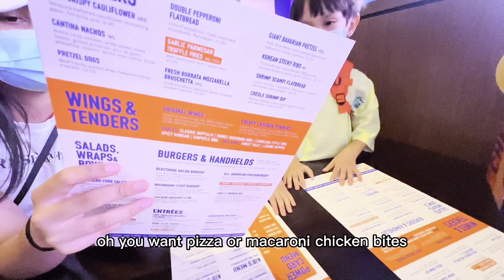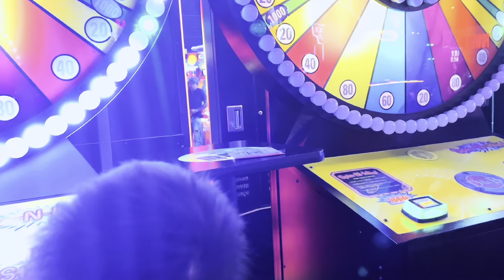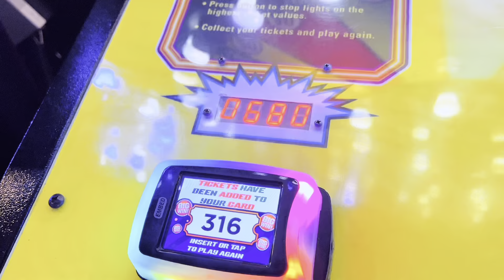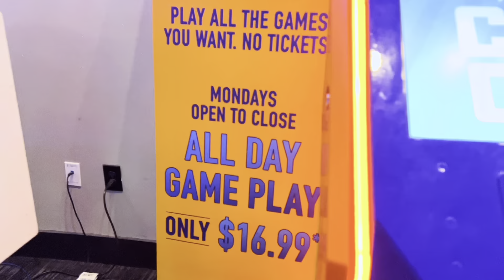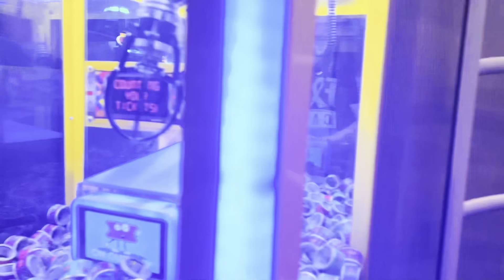Dave & Buster's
Dave & Buster’s family fun place to enjoy yummy food and fun time with your loved ones❤️

.. MajoHappyHome💕 xox